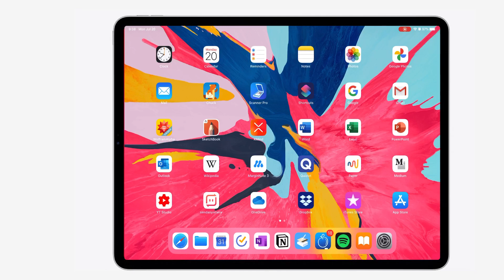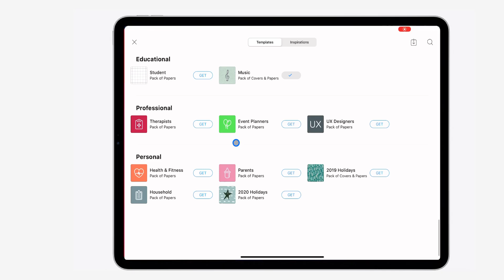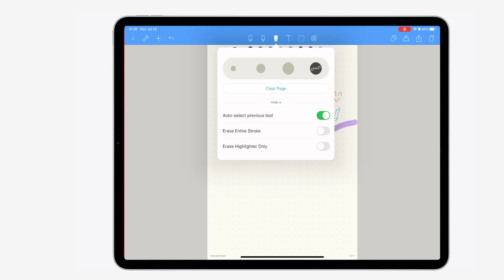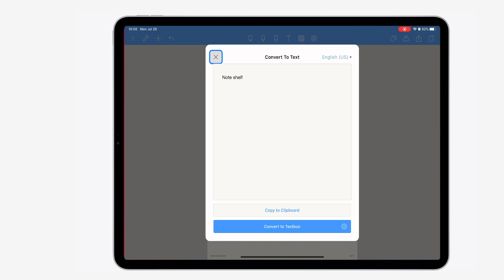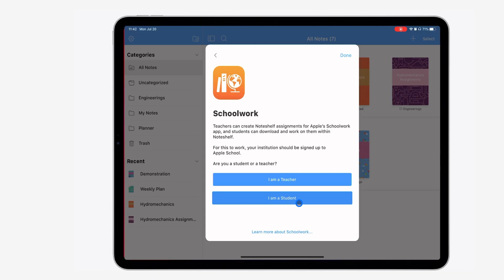Noteshelf 2 review 2020 | The most considerate note taking app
This is my review of Noteshelf on iOS, I would be covering the main features of this app, what I love about it, and where I think they could still improve! If you're interested in this review, keep watching~
Timestamps💎
0:00 intro
0:30 app basics
0:43 walkthrough